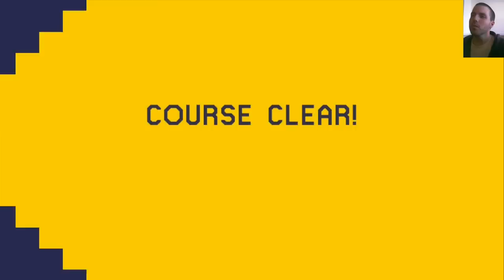Super Mario Maker Course World Challenge #1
Super Mario Maker is a side-scrolling platformer and game creation video game developed and published by Nintendo for the Wii U video game console. In the game, players create and play their own custom levels based on Super Mario Bros., Super Mario Bros. 3, Super Mario World, and New Super Mario Bros. U and share them online through Course World. Tools from the game's toolbox are given to players as they progress through the game. They can also download and play the creations designed by other players.